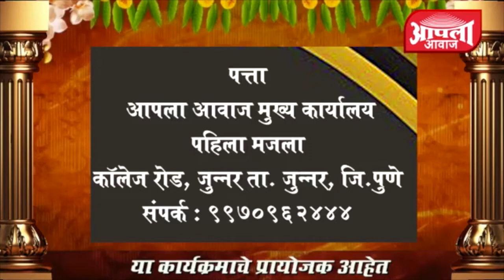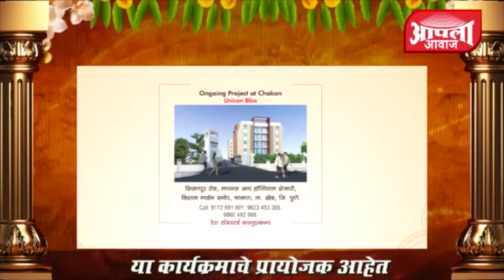ओतूर येथील फोटोग्राफर श्री.निलेश येवले यांच्या घरी हि गणपती बाप्पाची सजावट